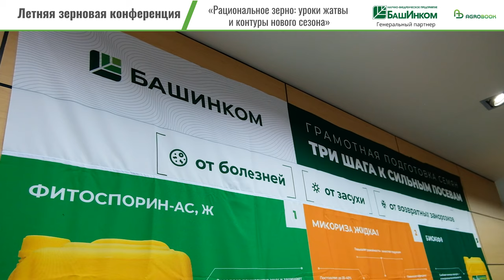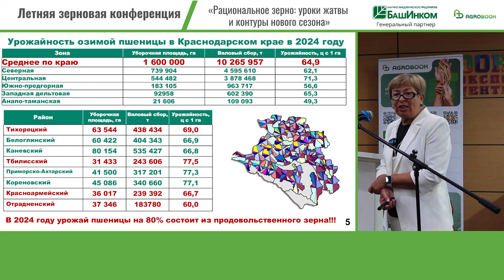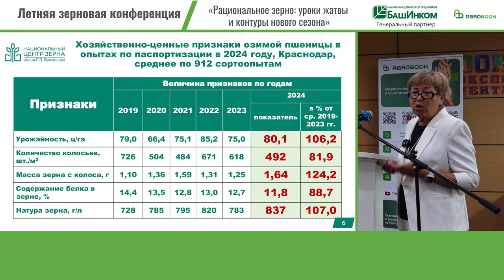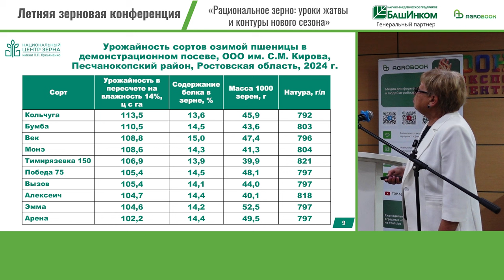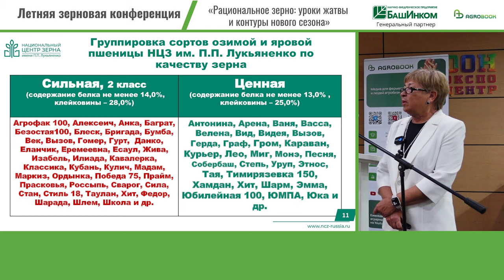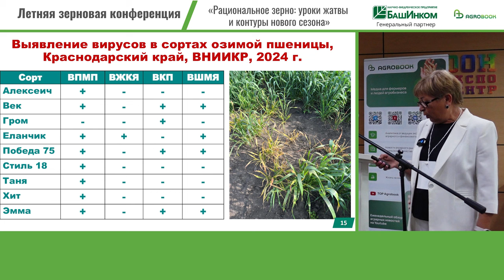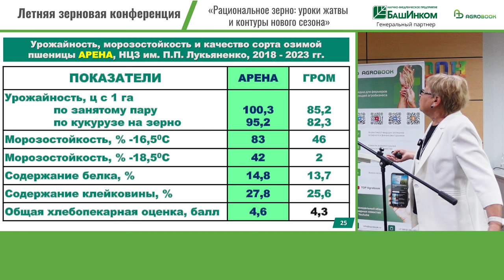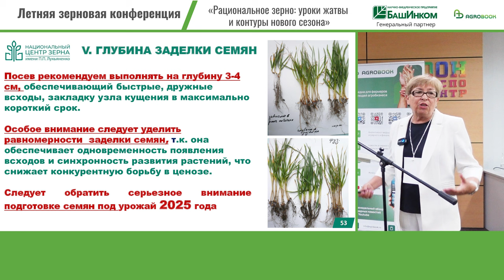Как сберечь 1,6 млрд на семенах: член-корреспондент РАН об излишних затратах при выращивании пшеницы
В центре внимания участников Летней зерновой конференции «Рациональное зерно: уроки жатвы и контуры нового сезона» оказалась экономика. Это закономерно. В условиях, когда себестоимость производства пшеницы в ряде регионов уже превысила цену её реализации, игнорировать тему сокращения затрат – значит, обрекать свой бизнес на банкротство.